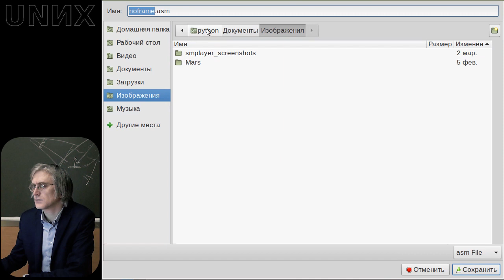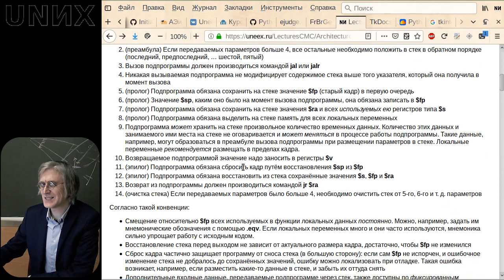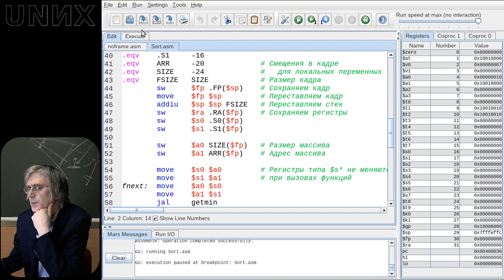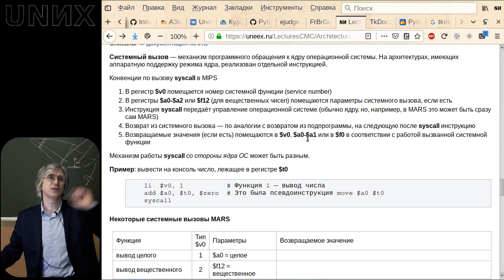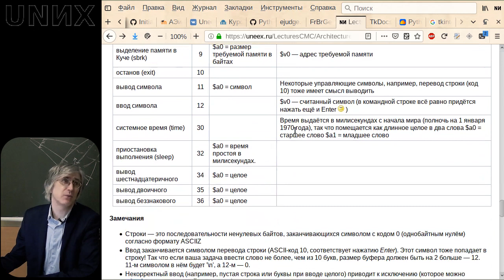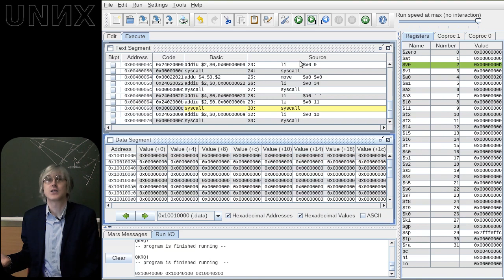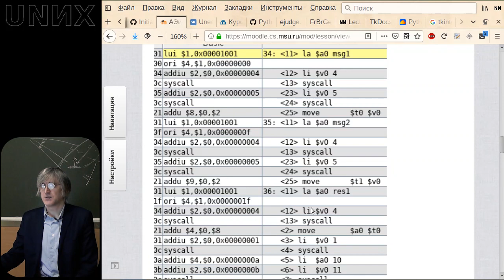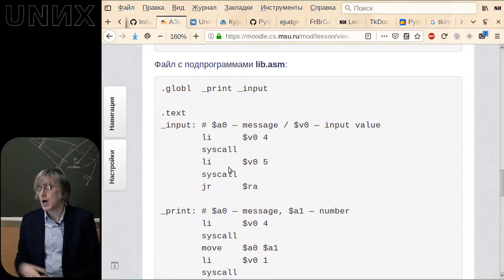[UNИX] Архитектура и язык ассемблера MIPS (06) - Всё уже написано до нас (или нами)